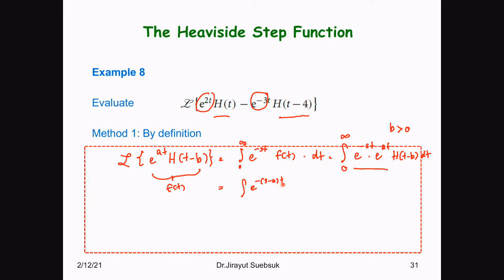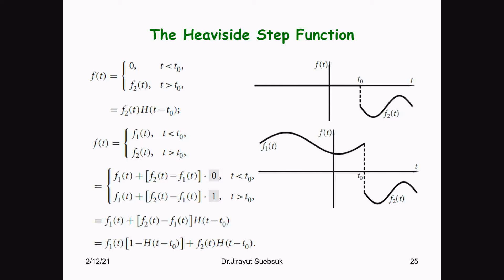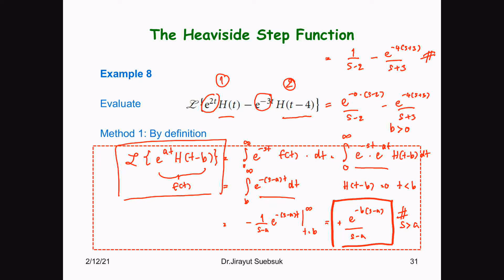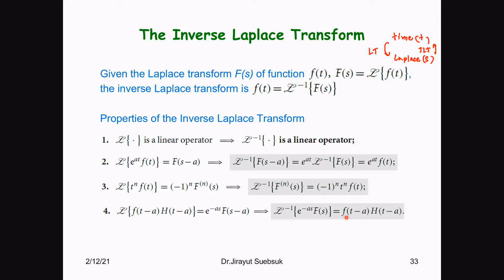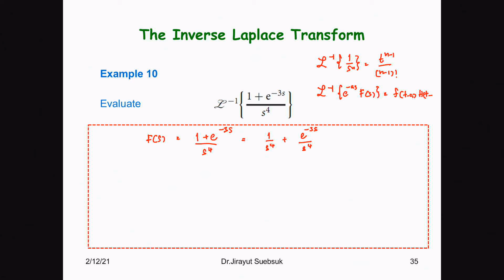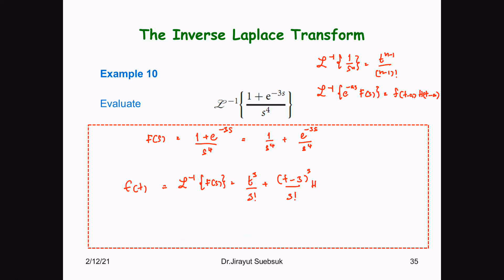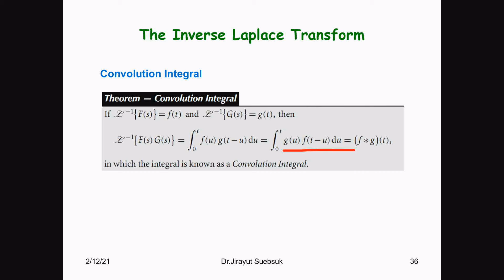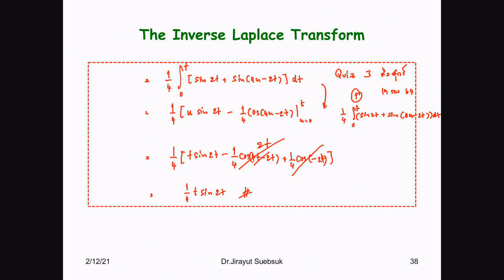Differential Equation for CE - Lecture8 (1/3)